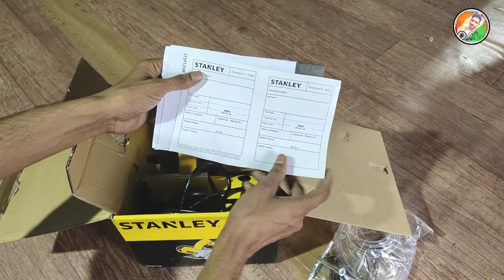Stanley marble wood cutter machine unboxing.....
Stanley marble cutter machine unboxing.
wood marble cutting machine.

Stanley cutter

Bosch cutter machine

Makita marble cutter

DeWalt cutter machine

bosch 13re drill tool kits

Ibell drill tool kit

kaymo stapler gun ECO-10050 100 serie

kaymo stapler gun ECO-8016 80 series